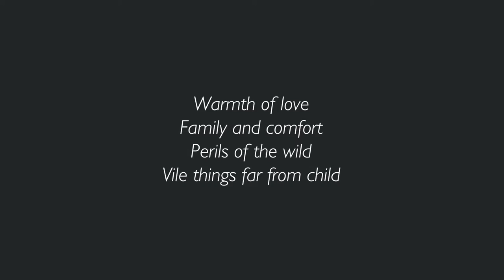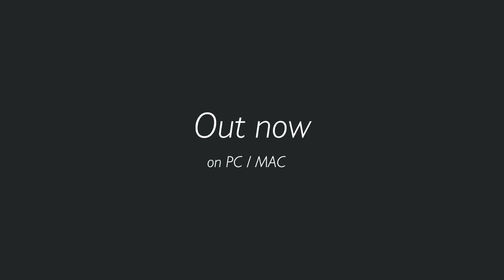Paws - story trailer | Sector.sk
Might and Delight predstavujú príbeh vo svojom netradičnom dobrodružnom titule Paws, ktorý vychádza zo série Shelter a na PC sa objaví už dnes.. Viac o hre nájdete na